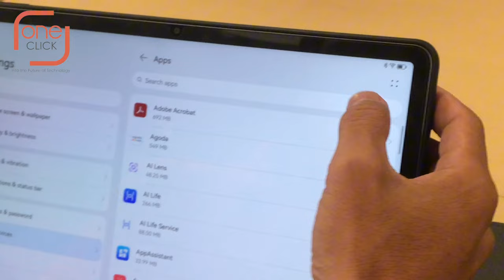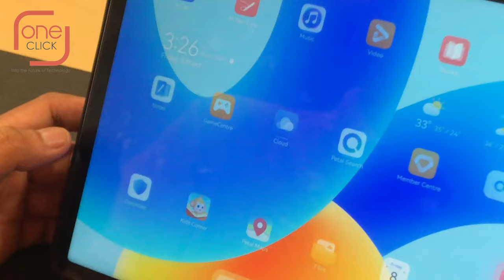វិធីដោះស្រាយការចុច​ " ឯ " នៅលើ Huawei Matepad